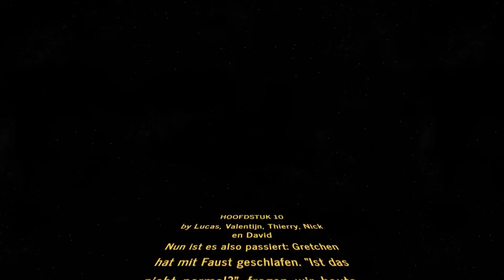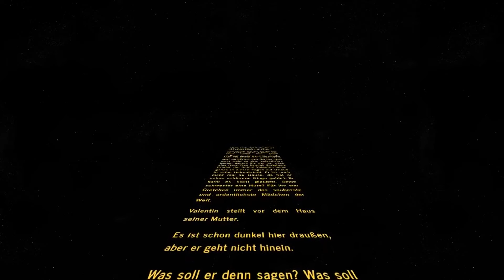I GOT SHOT AND MY SISTER IS EIN HURE!?!!?!!?!?!?!?!?! (not clickbait i swear) Faust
This is a touching story about a boy who finds out his sister is a whore.
This might be better than Max Und Moritz das ultimate prank but im not sure.

NEGERS!